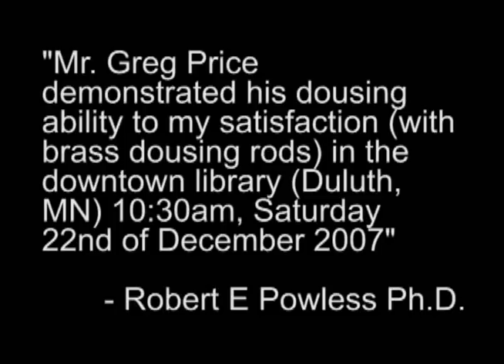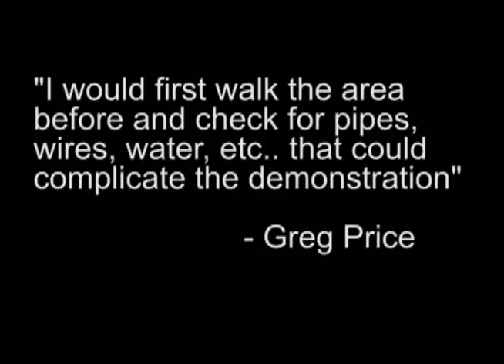James Randi Speaks: Dowsing, the Ideomotor Effect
James Randi Speaks Video 7

Recorded: 2/18/2009 at the James Randi Educational Foundation

The James Randi Educational Foundation gets many applicants for it's Million Dollar Challenge who claim to be able to dowse. Many  say that they can detect things from Water, Gold, Money and the like. What many of them fail to do is to research the ideomotor effect.
We received an application for the Challenge which is a perfect example of how people sometimes just can't understand that the rods are only responding to their movements.